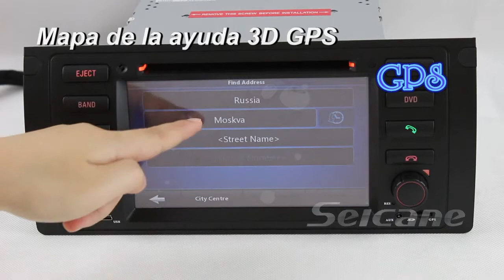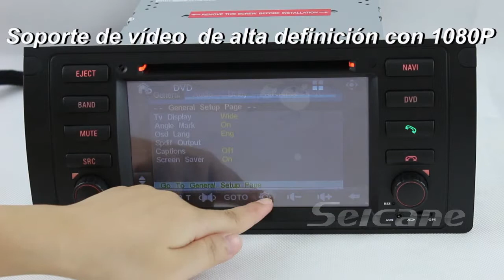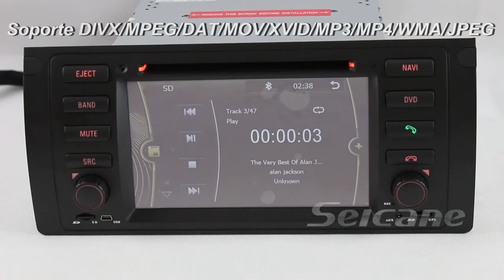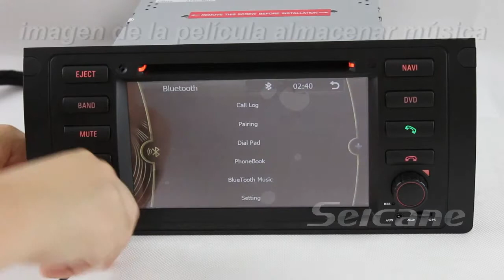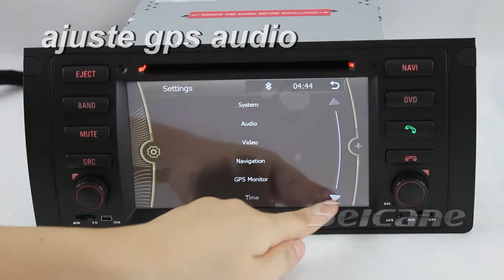Reproductor DVD del coche sistema de navegación GPS para 1996-2003 BMW 5 E39 Series BMW 525d 525td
Reproductor DVD del coche sistema de navegación GPS para 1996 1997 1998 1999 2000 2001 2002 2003 BMW 5 E39 Series BMW 520i BMW 520d BMW 523i BMW 525i BMW 525d BMW 525td BMW 525tds BMW 528i BMW 530i BMW 530d BMW 535i BMW 540i BMW M5 etc,Este Reproductor Multimedia Top en China BMW Serie 5 E39, admite cambiador de 6 CD original de Alpine, navegador GPS, DVD, radio FM / AM, Bluetooth, TV, iPod, AUX IN, SD, USB, cámara de vista trasera, Control del Volante, etc. Con la orientación del navegador GPS, ¡usted puede ir a cualquier parte! enlace